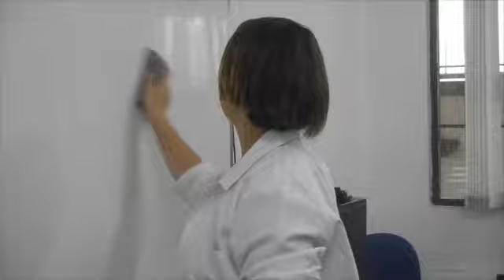Aryane-piada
This video is about Aryane-piada